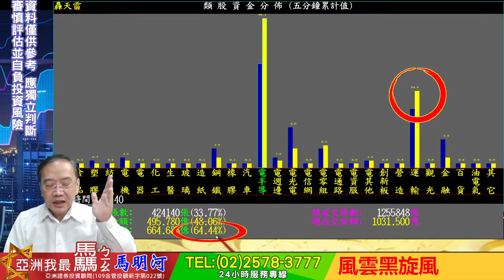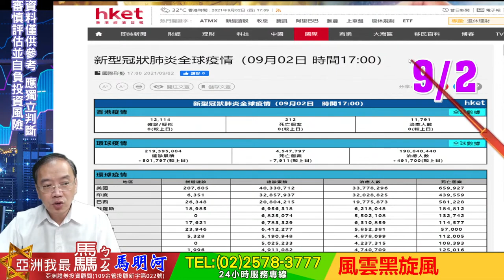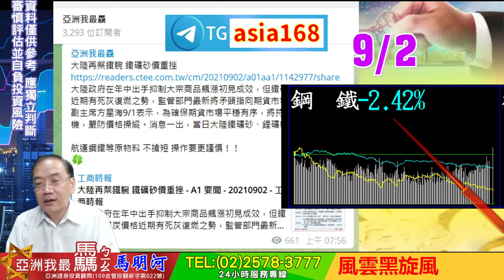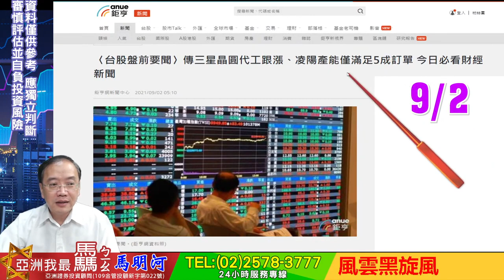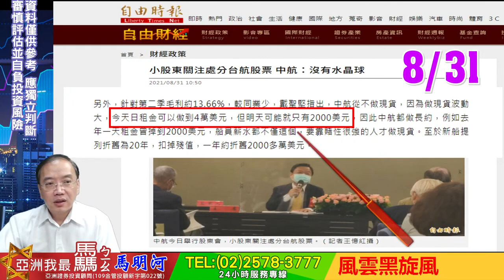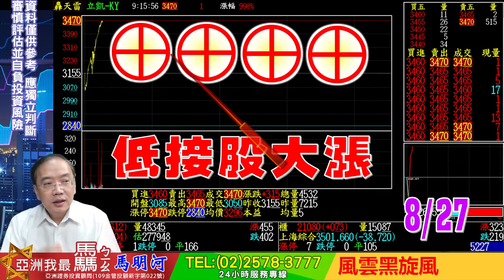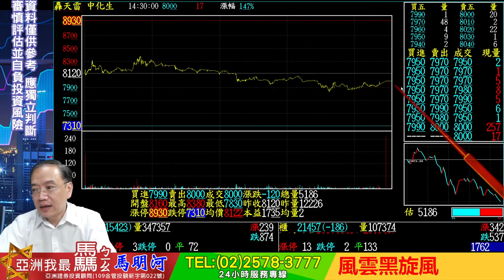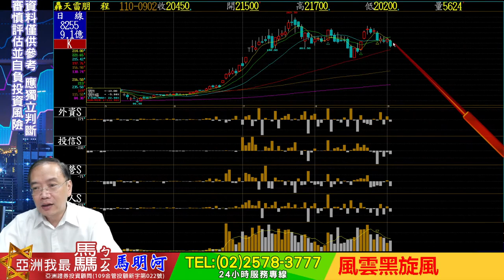亞洲我最驫20210902 風雲黑旋風